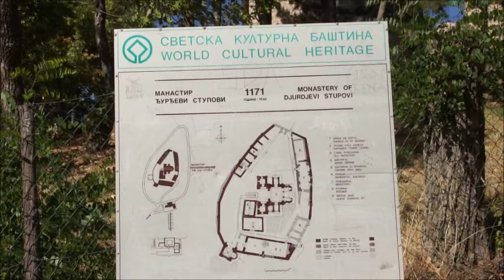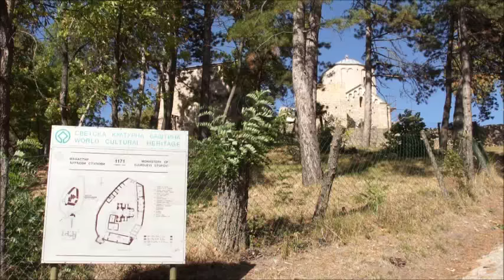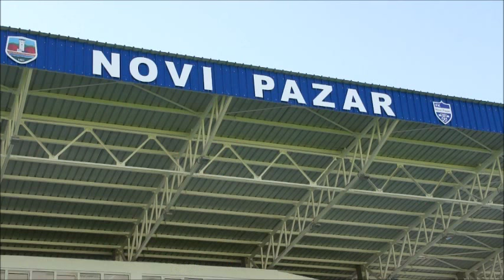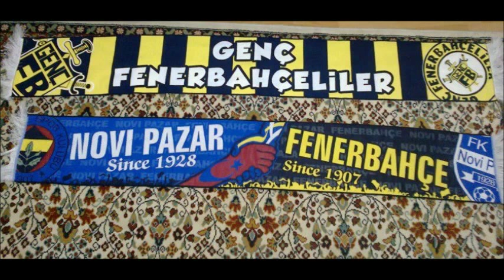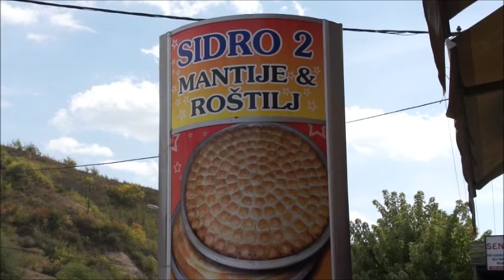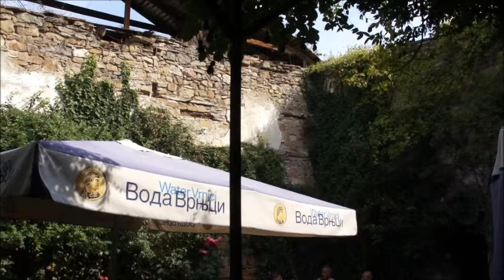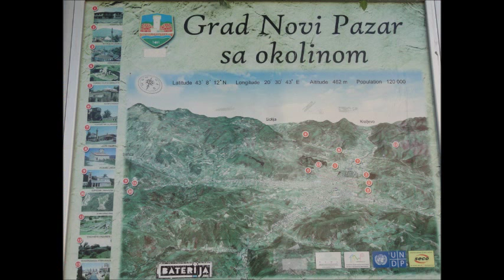Serbai-Novi Pazar Part 7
NOVI PAZAR
Novi Pazar is a city located in southwest Serbia, in Sandžak and Raška District. According to the 2011 census, the population of the municipal area of Novi Pazar was 92,766, while the city itself had a population of 60,638. Novi Pazar is the cultural center of Bosniaks in Serbia. Today, it is a town with a multi-cultural mix of Muslims and Orthodox Christians. Both, Muslims and Orthodox Christians made major contributions to this flowering of culture in Novi Pazar.
It is located in the valleys of the Jošanica, Raška, Deževska, and Ljudska rivers at the elevation of 496m, in southeast Raška region. The city is surrounded by Golija and Rogozna mountains, and the Pešter plateau. The total area of the municipality is 742 km². It contains over 100 settlements, mostly small and spread over hills and mountains surrounding the city. The largest surrounding village is Mur with over 3000 residents.
The medieval capital of Serbia (Raška) Ras (ca. 880-960) existed within the borders of modern Novi Pazar. The archaeological complex is situated in Postenj, 2 km north from the city. The Church of St. Apostles Peter and Paul, the oldest church building in Serbia, was founded in the 4th century at the top of a hill within the medieval city (known as Arsa in Byzantine Greek). The first Serbian bishopric, the Eparchy of Ras, was founded by 871 after the Christianization of Serbs during the rule of Prince Mutimir. In 1427, the remnant of Ras (known as Trgovište) was held by Serbian despot Đurađ Branković (r. 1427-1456); one of the markets was called "despotov trg". The region falls into the hands of the Ottoman Empire in 1439, but is retaken by the Serbs in 1444. In the summer of 1455, the Ottomans took Trgovište, which name they translated into Turkish, calling it Eski Bazar (Old Market). It was the seat of the Ras Vilayet until its disestablishment in 1463 following the Ottoman conquest of Bosnia, then it became part of the Jeleč Vilayet.
Novi Pazar was formally founded as a city in its own right in 1461 by Ottoman general Isa-Beg Isaković, who was a born Orthodox Christians with the name Isak Hranić. He decided to establish very new town on the area of Trgovište in much better living condition between rivers Raška and Jošanica, where at first he built a mosque, a public bath, a marketplace, a hostel, and a compound. He was also the founder of other cities, among most notable is the city of Sarajevo. The first written document which mention Novi Pazar dates back to the 15th century, and describes the decision of Ragusan Council to appoint a consul in this town. That reinforces the idea that the town was already developed back then, thanks to its outstanding geographic position, as it was at the intersection of important roads leading to Dubrovnik, Niš, Sofia, Constantinople, Salonica, Sarajevo, Belgrade and Budapest. Many authors wrote about Novi Pazar and Evliya Celebi noted that it was one of the biggest towns in the Balkans in the 17th century.
The city was the capital of the Ottoman Sanjak of Novi Pazar that existed between the 15th and the 20th century as a constitutive unit of Bosnia Eyalet. Nikola Bošković (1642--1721), the father of the famous Ragusan scientist Ruđer Bošković (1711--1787), migrated to Novi Pazar, where he spent the last years of his life.
The name Novi Pazar (then Novi Bazar) entered the world encyclopedias as a synonym for the historical Sandžak region in 1878, the year when the Congress of Berlin designated the entire region as "corpus separatum" named Sanjak of Novi Pazar. The Sanjak of Novi Pazar was occupied and administered by Austria-Hungary from 1878 to 1908. In 1908 it was returned to the Ottoman Empire, which ruled this territory until it was recaptured by Serbia in 1912 during the First Balkan War. After World War I, the town of Novi Pazar rapidly lost its importance. Today, Novi Pazar is the main economic and cultural centre and the largest city in the south Raška region, also known as Sandžak region (followed by Bijelo Polje in Montenegro) and the second economic centre of Raška District, after Kraljevo.Wikipedia